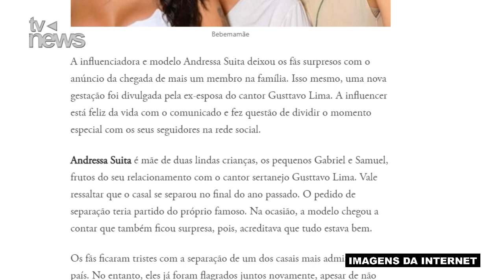Andressa Suita comemora chegada de bebê: ‘Alegria que não cabe no meu peito’